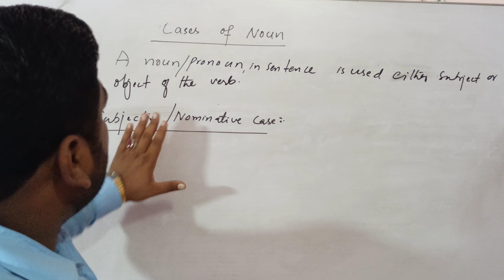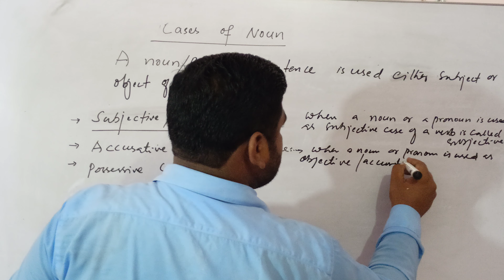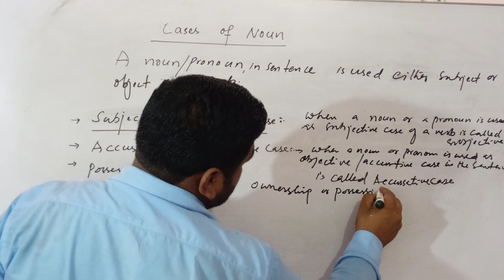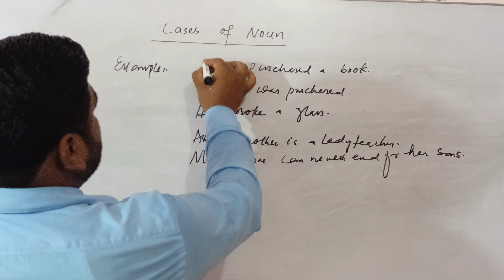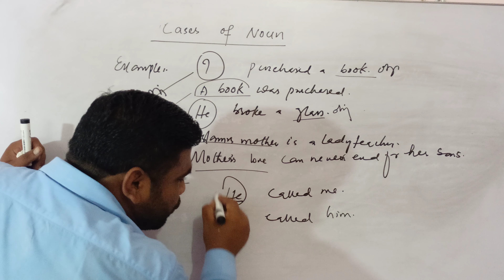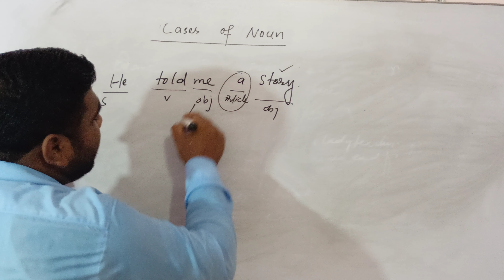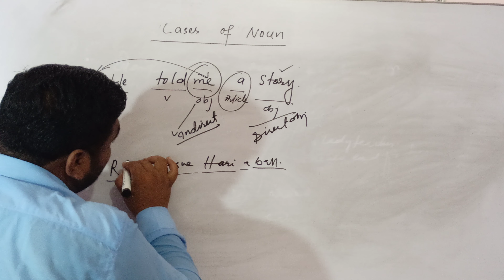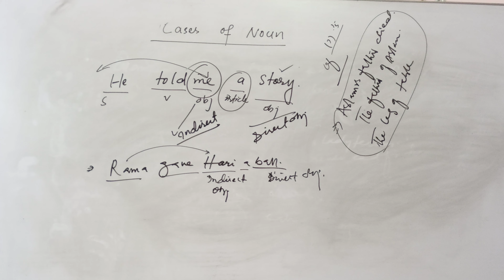Cases of noun|Nominative Accusative and possessive Case